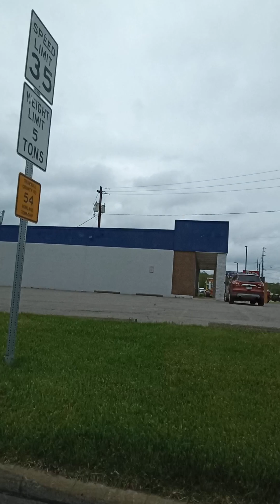May 4, 2024